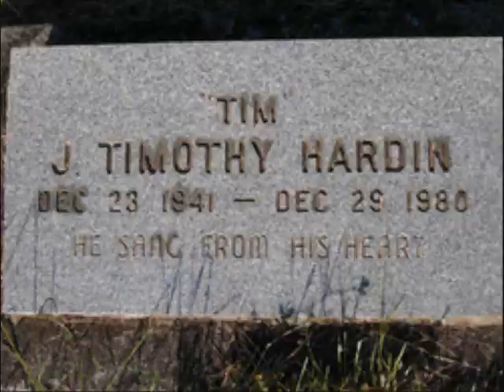Tim Hardin - Lady Came From Baltimore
From People to People: The Essential, Classic Hardin 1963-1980